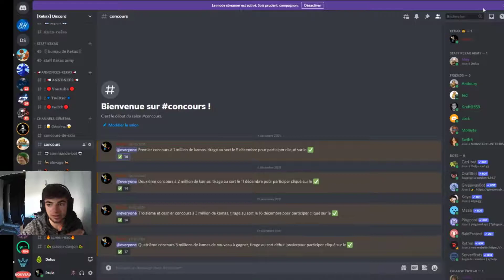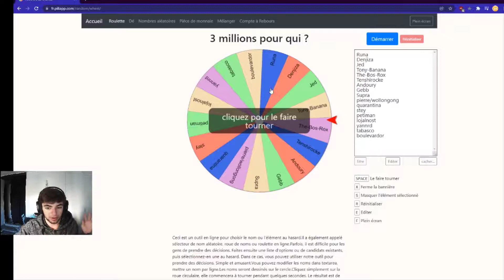GAGNER DES KAMAS SANS RIEN FAIRE ? RÉSULTAT DU CONCOURS !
Les runes on explosé let's go
Mon discord concours dessus en ce moment